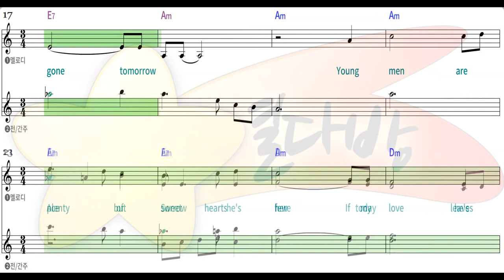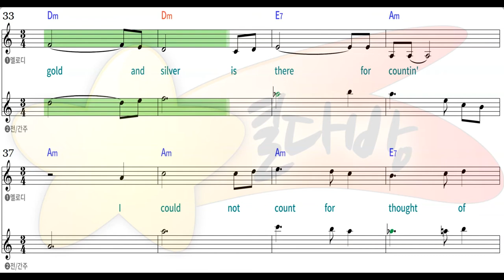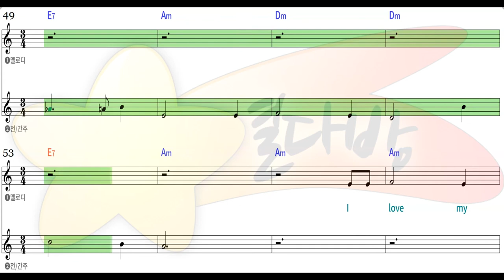[별다방/동영상악보] Brown & Dana - The Ace of Sorrow (Melody Sheets on KARAOKE)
Original Key Am
Transposing Key
Tempo 80
Melody Sheets